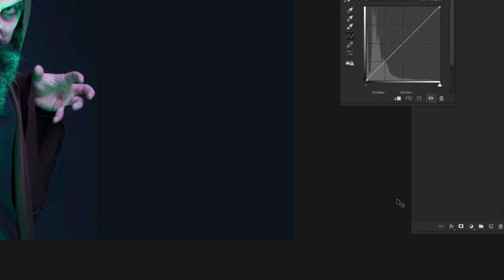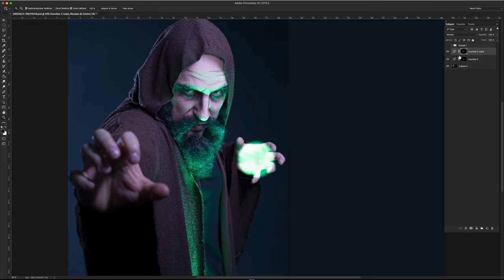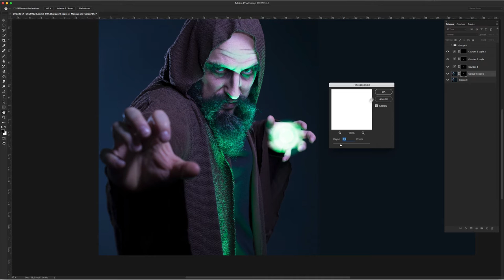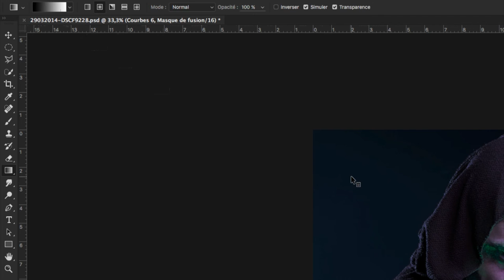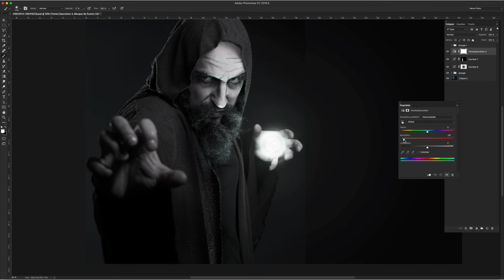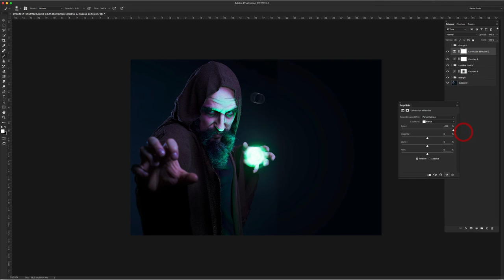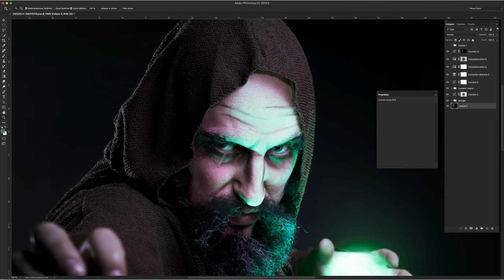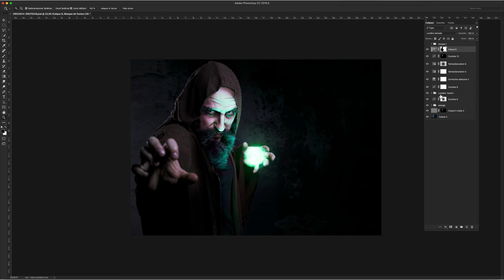Retouche Photoshop complète d'un portrait créatif avec effet spécial